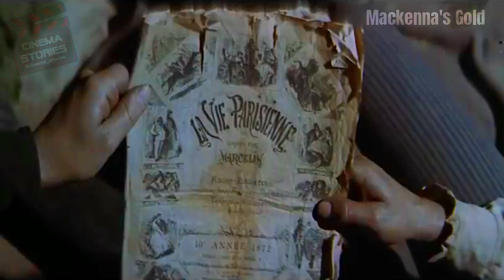Mackenna's Gold Movie Review | Recap | Story Explained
The gangster Colorado kidnaps Marshal McKenna. He believes that McKenna has seen a map which leads to a rich vein of gold in the mountains and forces him to show him the way. But they're not the only ones who are after the gold, soon they meet a group of "honorable" citizens and the cavalry crosses their way too, and that is even before they enter Indian territory.
Director : J. Lee Thompson.
Writers : Heck AllenCar and Foreman.
Stars : Gregory Peck, Omar Sharif and Telly Savalas...,